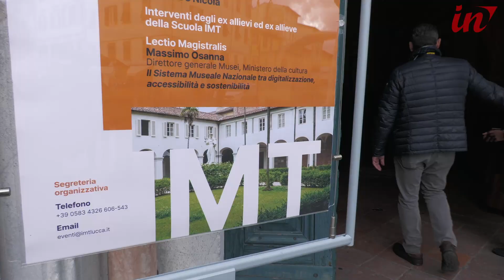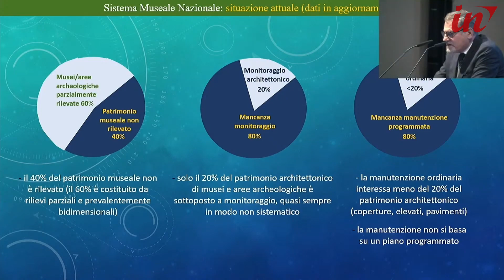Imt amplia il progetto di campus diffuso all'interno delle mura di Lucca